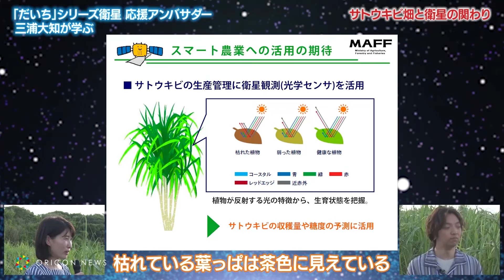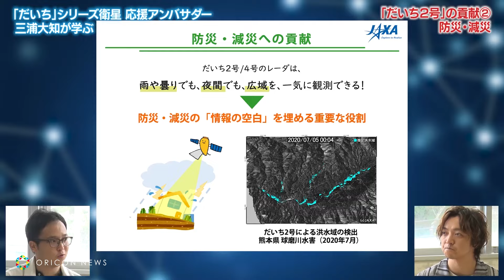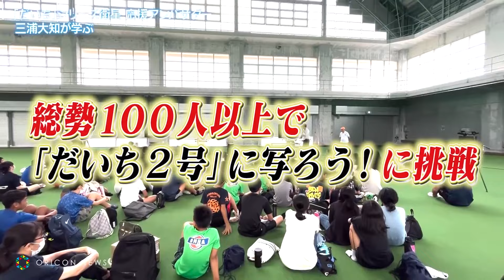三浦大知×JAXA、コラボ動画第3弾公開！地元・沖縄で子どもたちと観測企画に挑戦 『JAXA×三浦大知動画シリーズ』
国立研究開発法人宇宙航空研究開発機構（JAXA）は、H3ロケットに搭載した先進レーダ衛星「だいち4号」の打上げを2024年度に予定。

「だいち」シリーズ衛星の応援アンバサダーであるアーティストの三浦大知を起用したスペシャルコラボ動画第3弾を3月14日から公開した。